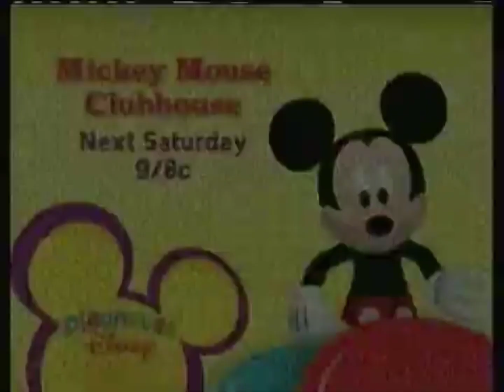Playhouse Disney Mickey Mouse Clubhouse "Donald of the Desert" Promo (May 1, 2010)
Credit to TheRetroVault's TV Archive for this.